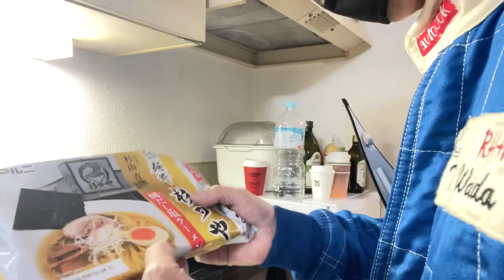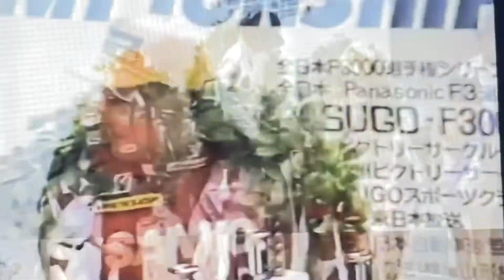【’89年SUGO F3000】裏話とクラッシュ🤣&神技優勝とラーメン作り㊗️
1989年菅生3000レースの神技走行を仙台ラーメン🍜作りながらの裏話です🙇‍♀️
ぶっちぎり走行中のクラッシュと、いつタイヤが外れてでもおかしくない状況で走りきり、トップでゴールまで運んだ神技走行を笑ってくださいませ🙇‍♀️